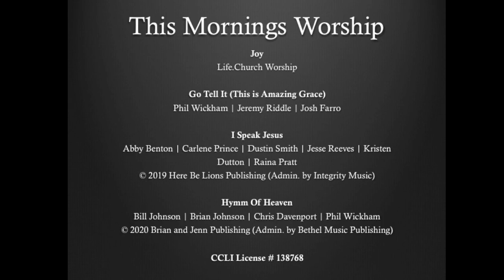The Christmas Story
Rod and Jenni Carlson with Living Logos will be sharing the Christmas Story, from memory, from Isaiah 7 & 9. Luke 1 - 2:35 then Matt. 1:18 - 2:15.